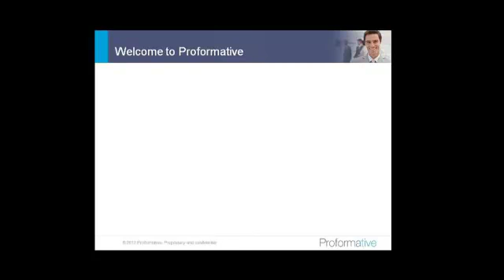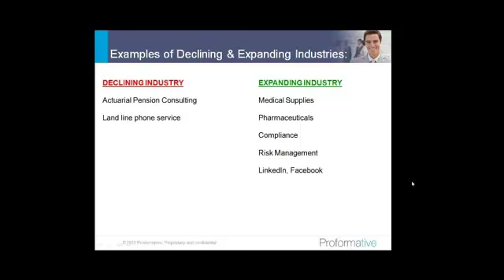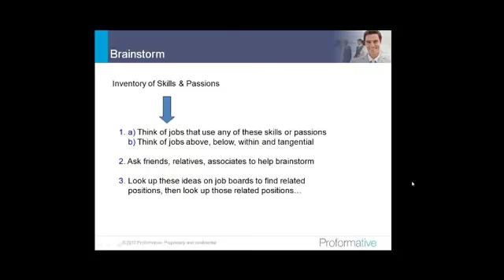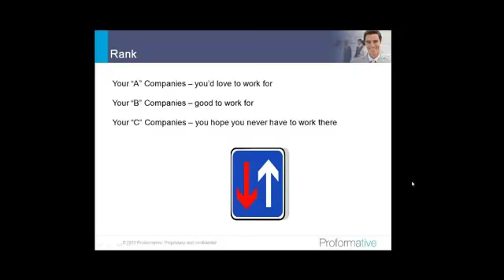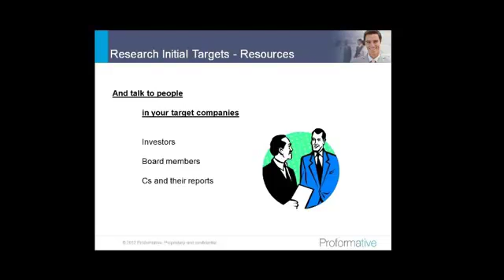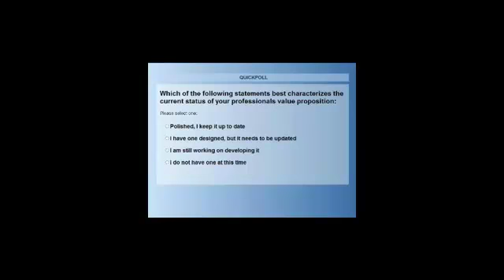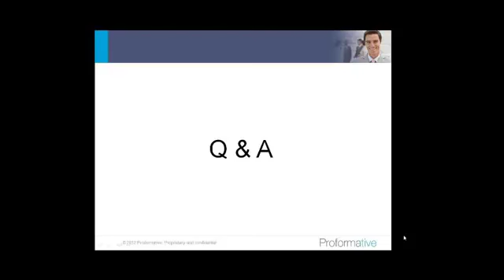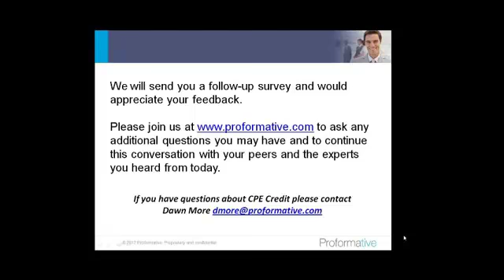B2B marketing : Webinar on Target Your Next Job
Proformative's demand generation programs.